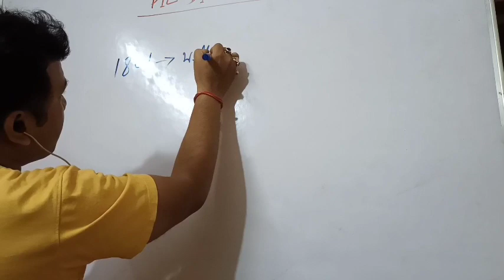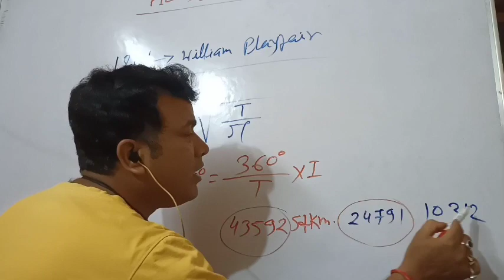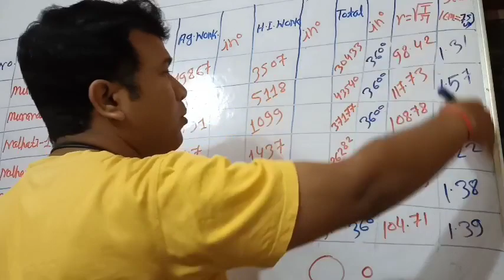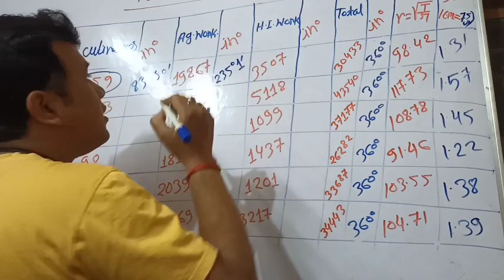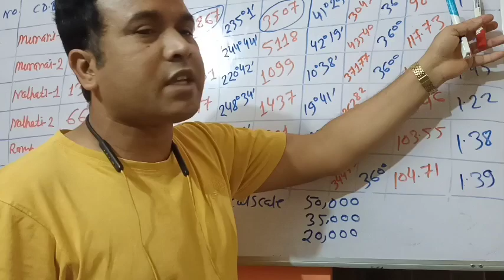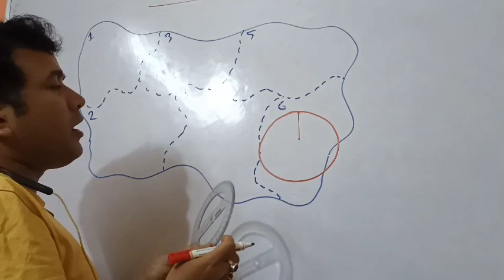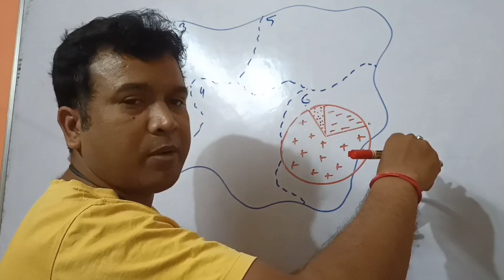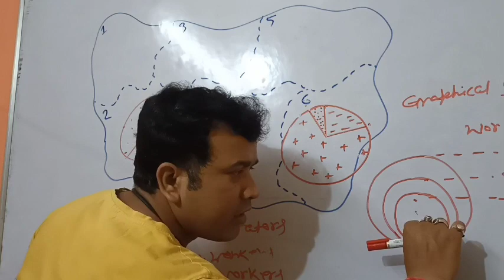Pie Diagram# Pie Diagram geography class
The video is most important and essential to each and every students of UG/ UPSC/ HS. There are clear and very simple description about the topic which will be very helpful to my dear students.